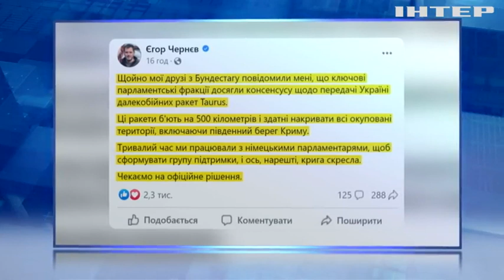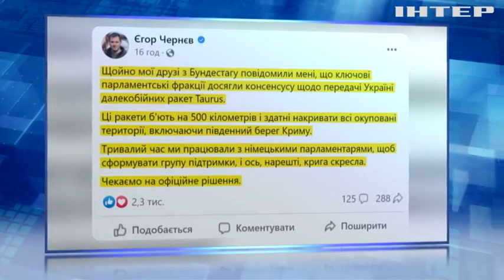У Бундестазі досягли консенсусу щодо передачі Україні ракет Taurus